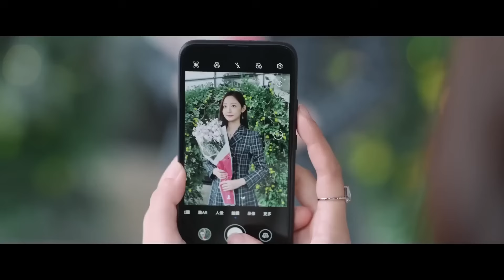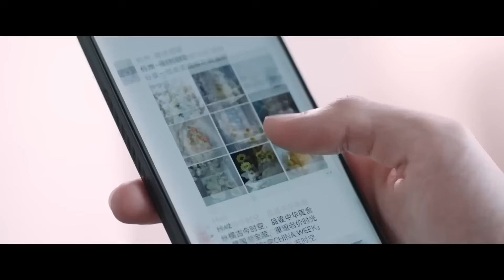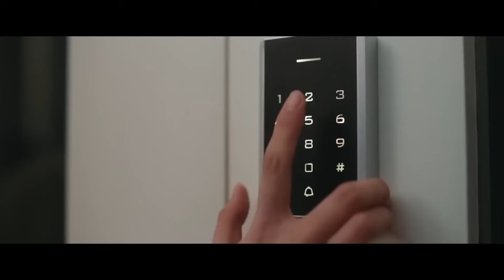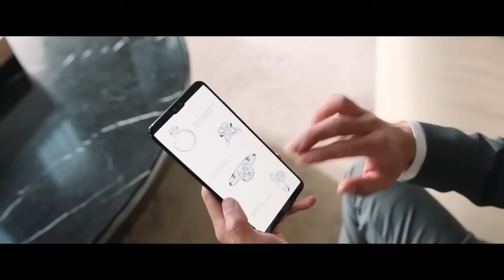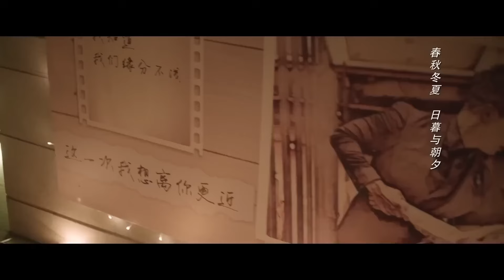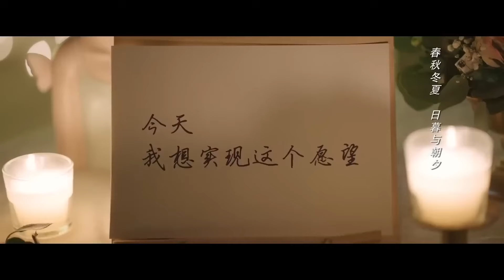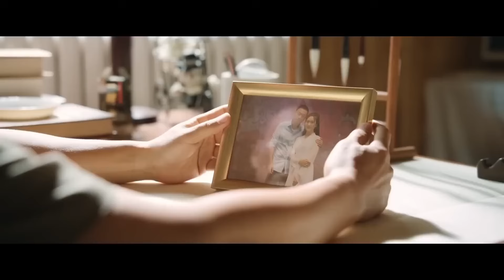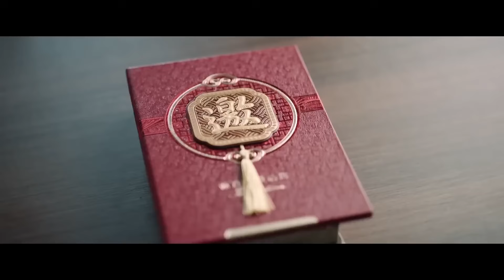【全集】總裁失憶後唯獨忘了灰姑娘，灰姑娘竟用自己的身體喚醒他！【你是人间理想】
剧名（drama name）：你是人间理想